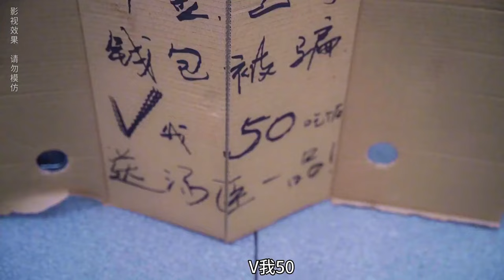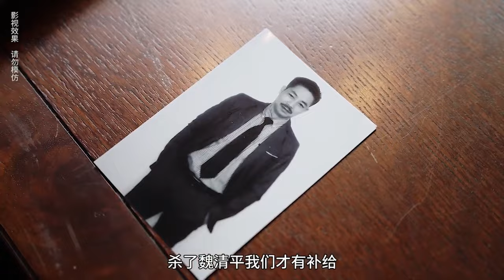愛情無關年齡遇到了就放手去愛吧浪漫至死不渝#姐弟戀#he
珂是吳珂
夢是李夢清
萬千世界，南珂一夢，孰能辨真假？
不是小說也不是電視劇，均為團隊原創，禁止搬運抄襲。
劇情 民國 短劇 nanke dream chinese drama
chinese drama
chinese drama eng sub
boys planet
drama sick male
legend of xianwu